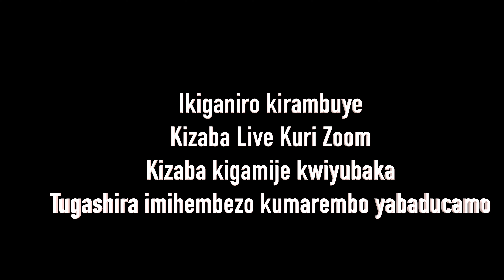UMUTI WABONETSE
IKIGANIRO CAMAKUNDURA KIZABA LIVE KURI UW TV & RADIO